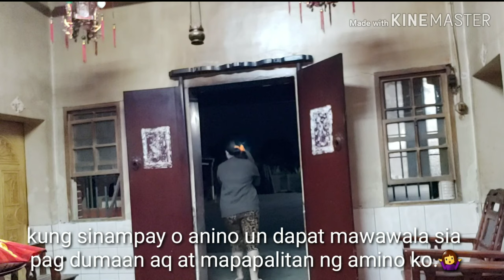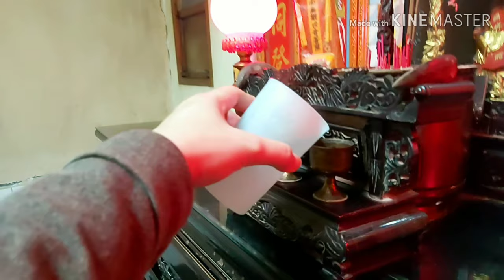FULL VIDEO OF GHOST CAUGTH ON CAMERA| chutchai world vlog